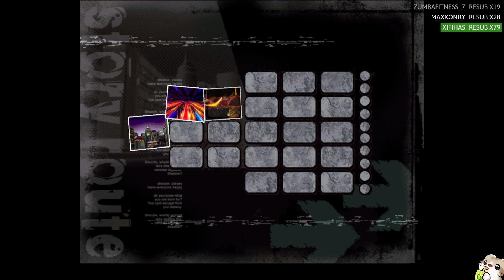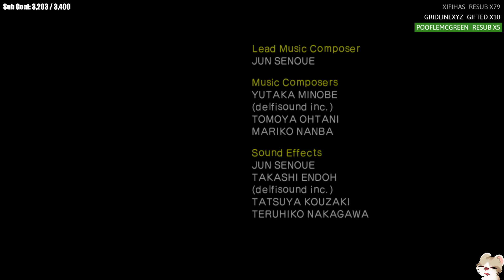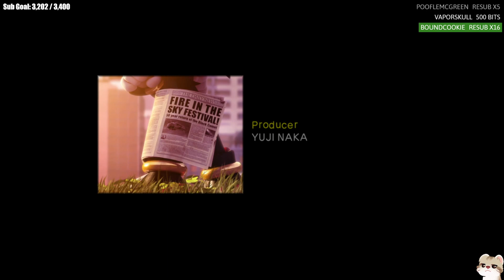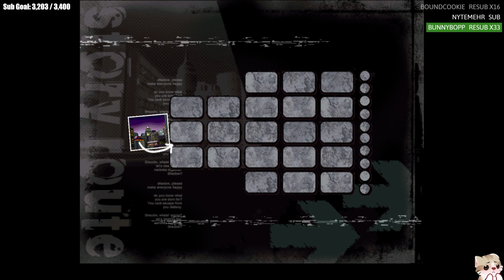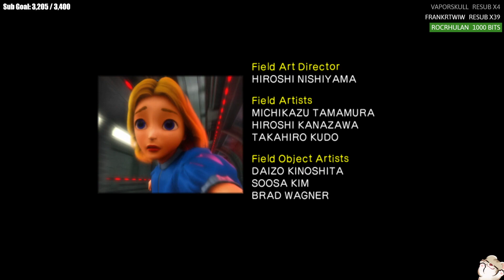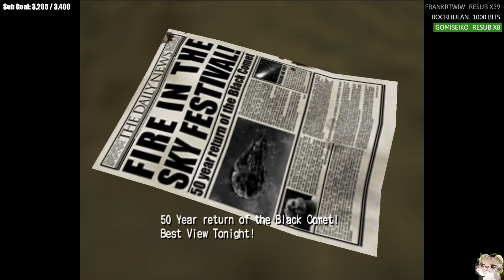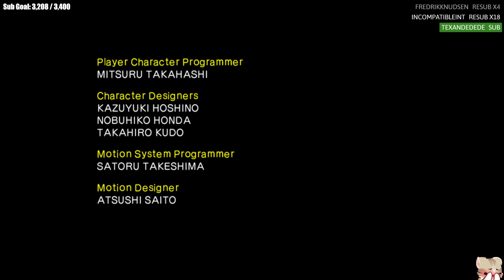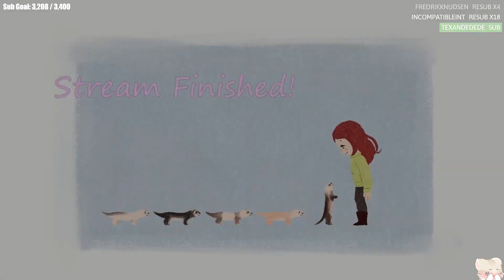Limealicious - Shadow the Hedgehog - End